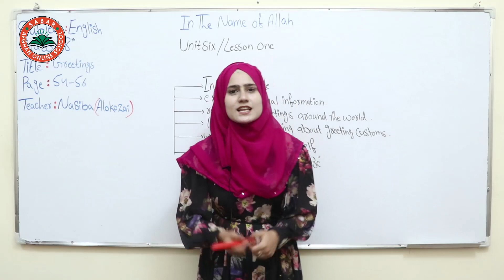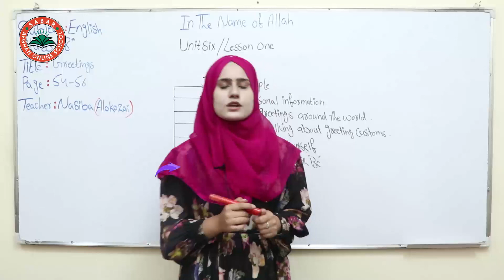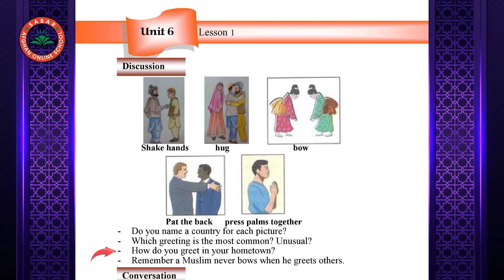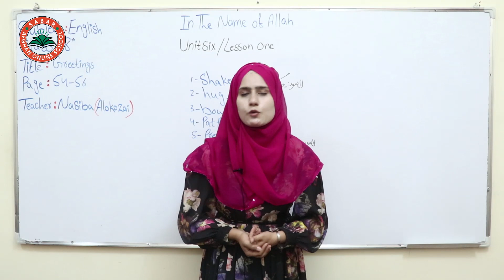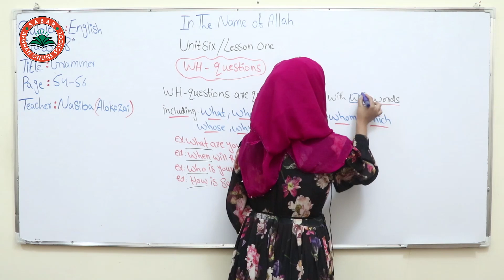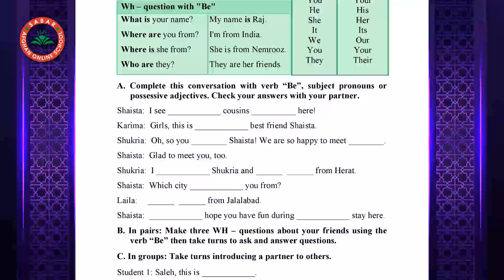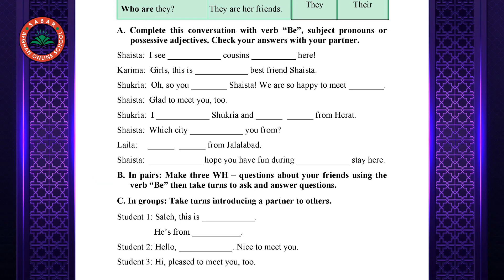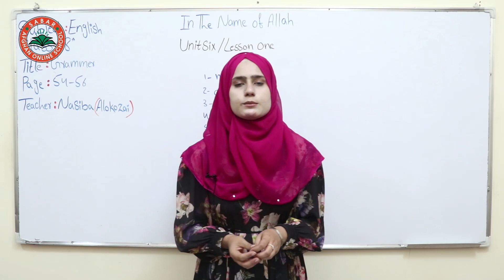Class 8 - English | Greetings _ Unit 6 _ Lesson 1 | انگلیسی اتم ټولګی - شپږم فصل - لوست 1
Unit 6,
lesson 1,